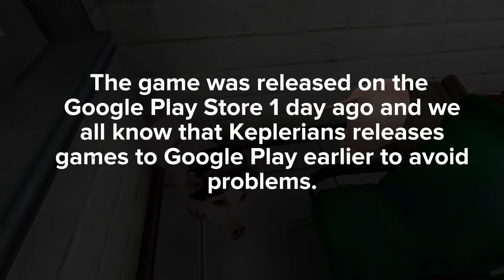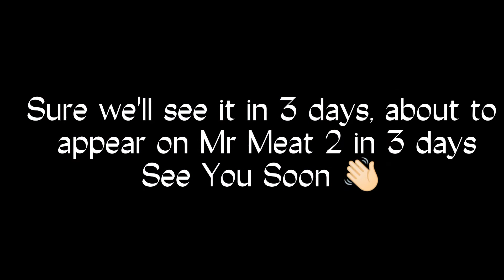Mr Meat 2 is coming July 14th But How ?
Mr Meat 2 is coming July 14th But How ? | Mr Meat 2Mr Meat 2 is coming July 14th But How ? | Mr Meat 2